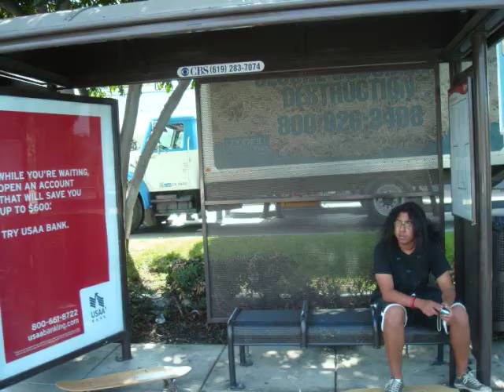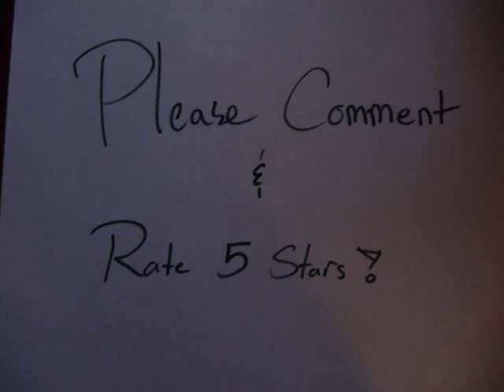Getting Lost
First Video More to come... Comment please
Song- The Dynamo of Volition - Jason Mraz